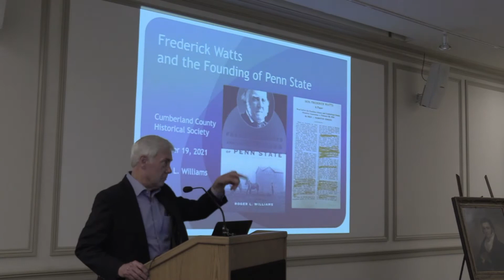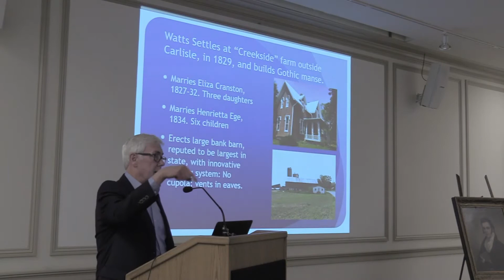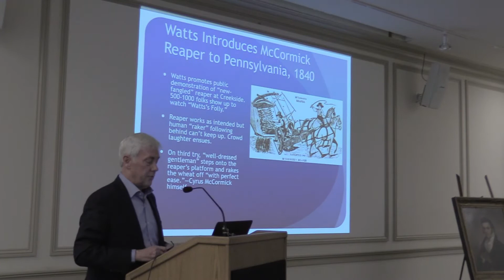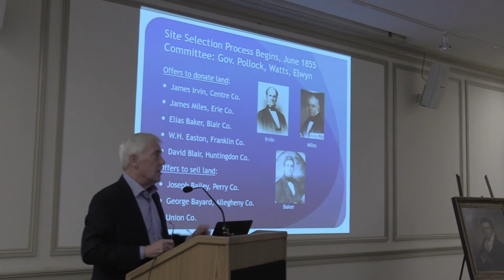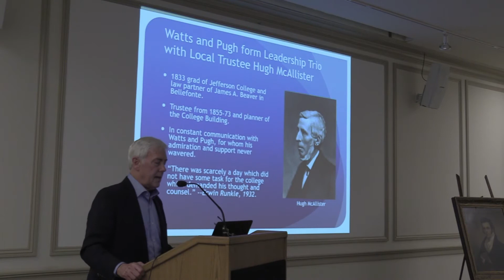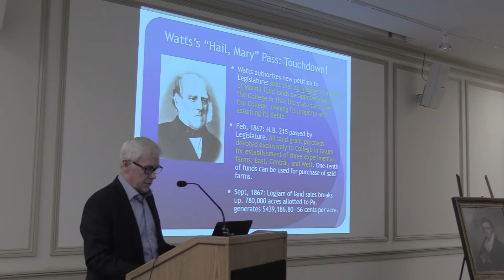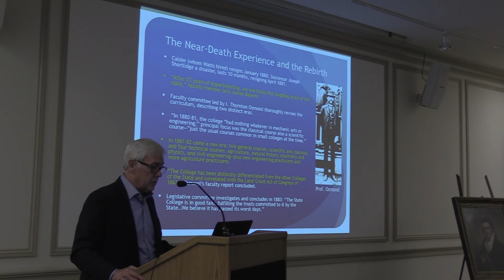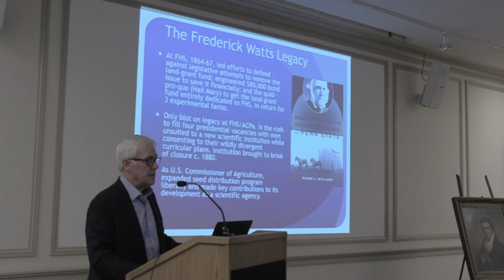Frederick Watts and the Founding of Penn State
Roger Williams, author of "Frederick Watts and the Founding of Penn State," presents a balanced account of one of Cumberland County's most eminent citizens, including his work as founding president of the Pennsylvania State Agricultural Society, his accomplishments and missteps as founding president of the Board of Trustees of the Farmers' High School/Agricultural College of Pennsylvania, and his contributions as commissioner, appointed by President Grant, of the U.S. Department of Agriculture.